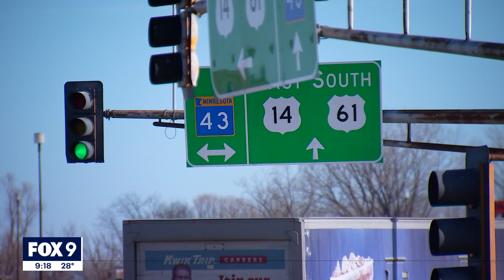Remembering Hannah Goman: Winona State student killed by suspected drunk driver | FOX 9 KMSP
A Winona State student dead and two others injured in Winona, Minnesota after a wreck involving a drunk driver, Minnesota State Patrol reports.